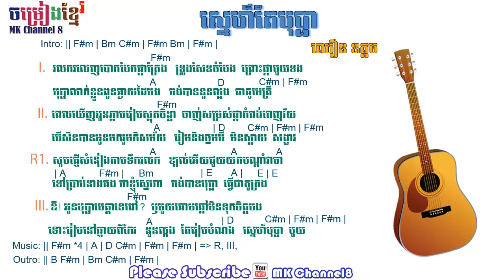ស្នេហ៏តែបុប្ផា khmer guitar chord | Snea tae Bopha khmer chord | khmer lyric